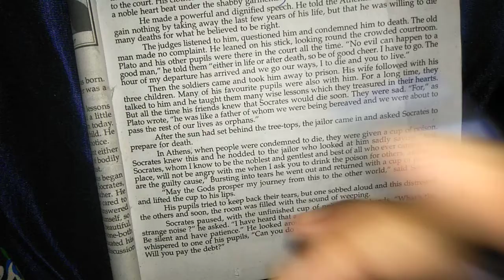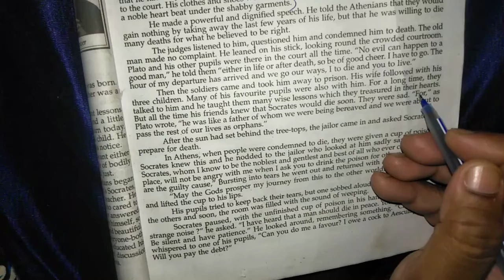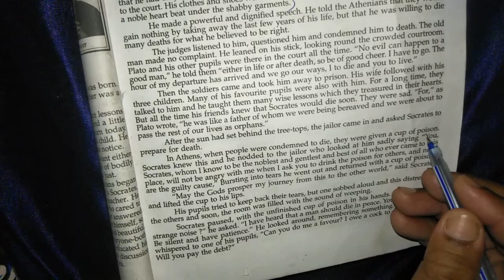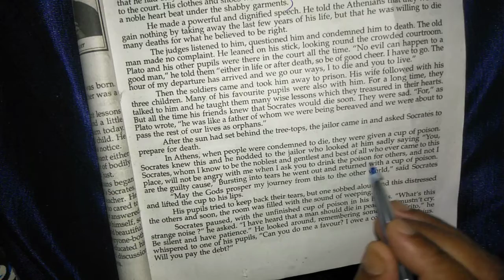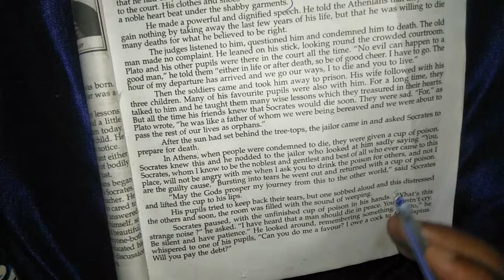Socrates last part